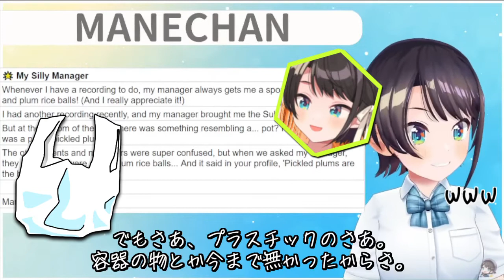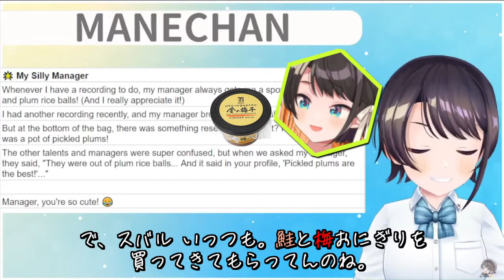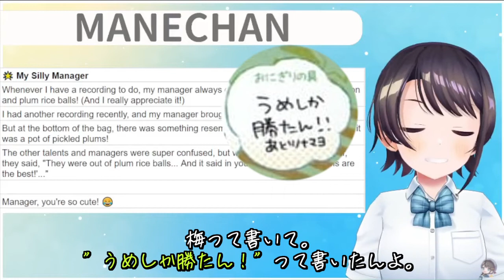【大空スバル】いつものスバルご飯セットに謎の物体！その正体とマネちゃんの目的とは！？【ホロライブ/雑談/切り抜き】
―元動画――

―本動画のおしながき――
　2022年7月30日「おはすば！」
　マネちゃんが買ってきたスバルの食事に謎のモノ…。

―動画内の関連動画―

動画内の文字情報が多いために、辛いと感じる方がいると思います。
当チャンネルでは、90%程の文字起こしをして字幕を表示しています。
話している内容が聞きづらい方にも伝わるような切り抜き動画が目標です。
文字で見て、絵や動きでイメージを強化できていたらと思います。
聴覚サポートと成り得る切り抜き動画となれば嬉しいです。

このため、どうしても投稿は遅くなりますが、よろしくお願いします。
―使わせて頂いてる素材サイト様―
イラストAC